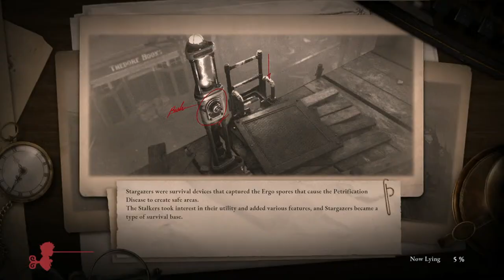I've Become Overpowered In Lies of P.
Some of the builds that I've been using in NG+ has made Lies of P way easier than I ever thought I could be. I honestly feel like I've become a bit overpowered, and I'm about to find out soon if I really am.